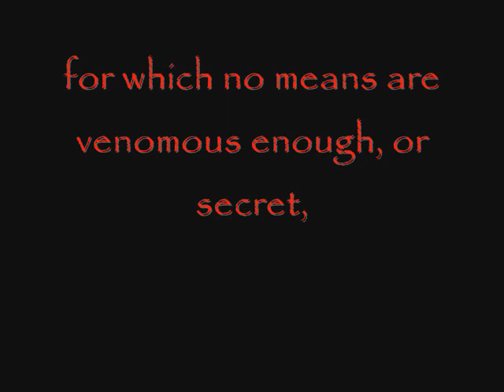Gorgoroth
I figured there wasnt enough Gorgoroth stuff on here, so i made a video ^^
Enjoy x:

You win this time youtube. Now get on with your lives living behind a computer screen :3

THIS VIDEO IS ALL FUCKING ERAS.
Christ.
I do not care if you ttly luv gaahl and king, or hate them with a passion. We all know that Pest and Infernus were pretty much the best, just get over it. WHAT ELSE CAN I DO TO PLEASE YOU PEOPLE?! ;_;